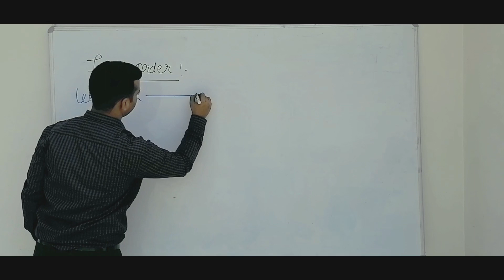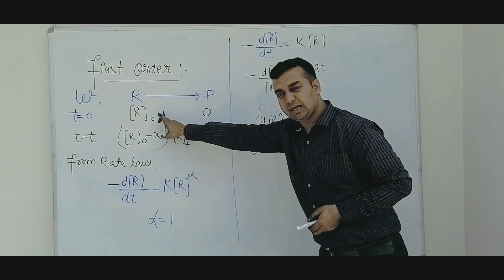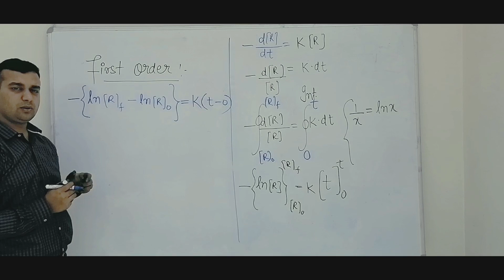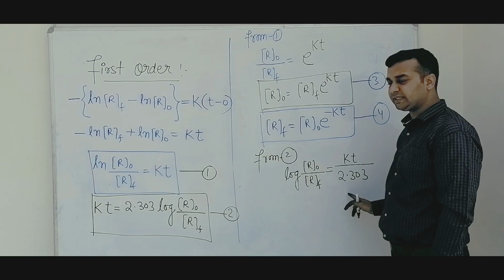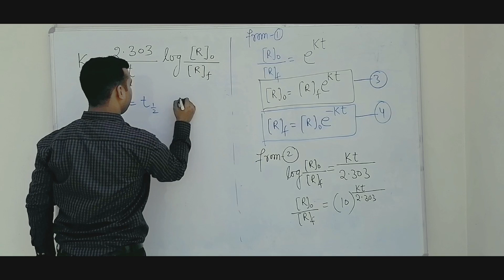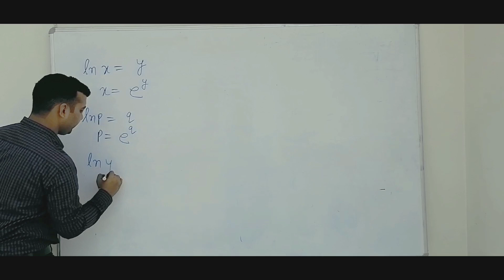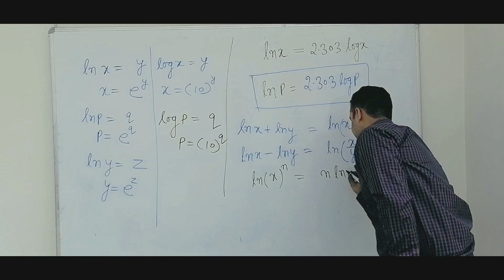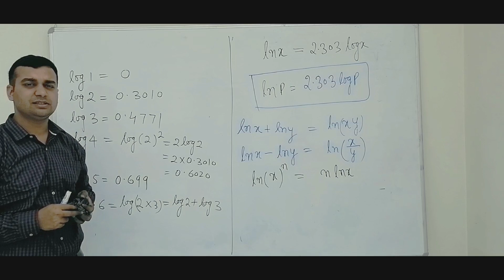Class 12th chemical kinetics ( part 5)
this is very important topic for board exams. most of the numericals of class12th are on the basis of first order.
this arrival is also important for nuclear chemistry because mostly nuclear reactions are of first order .

BLOOMING MINDS dobhal chowk nehrugram dehradun
coaching for 9th to 12th physics chemistry mathematics biology